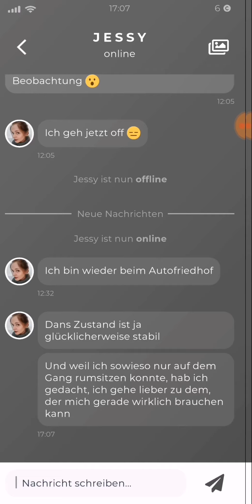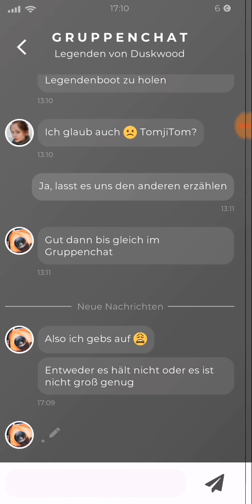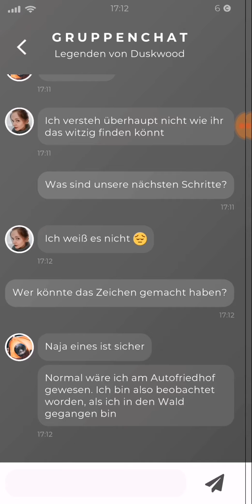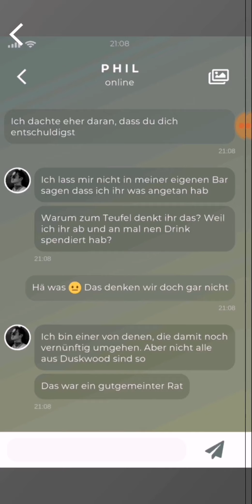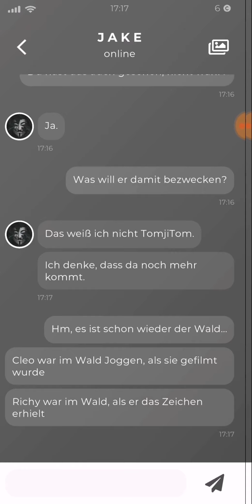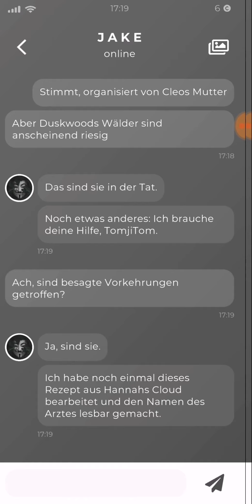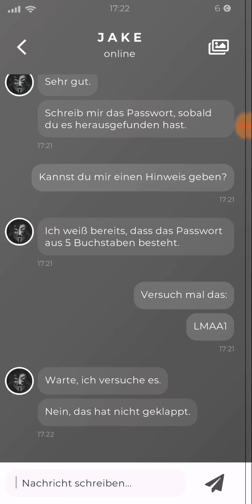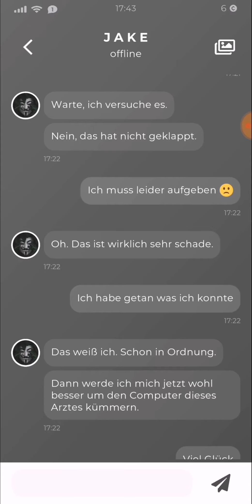Duskwood *Text Thriller* 🎮 028 - Ich habs verkackt!!!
ABO✔️
GLOCKE 🔔

Headset Tomji: